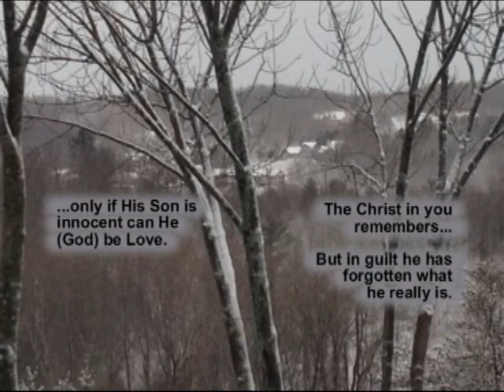If God Is Love, We Must Be Guiltless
ACIM Chap 31 Simplicity of Salvation #9
The Christ in you remembers...But in guilt he has forgotten what he really is.